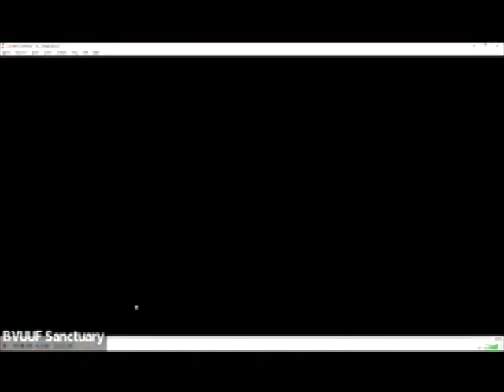BVUUF Christmas Eve Service 2021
Recorded Zoom Christmas Eve service for 2021